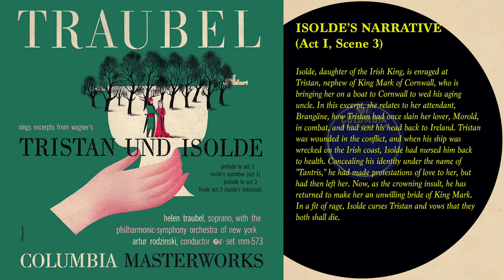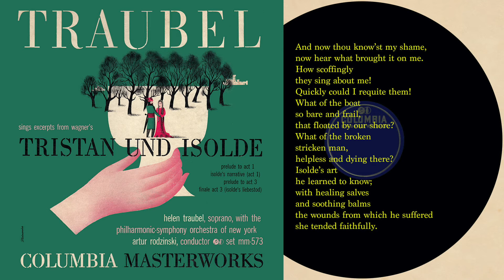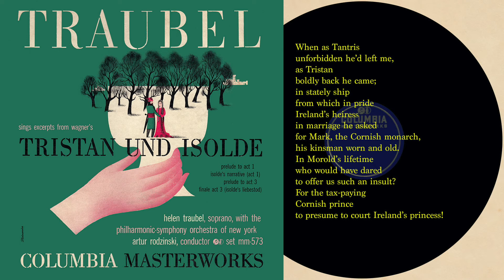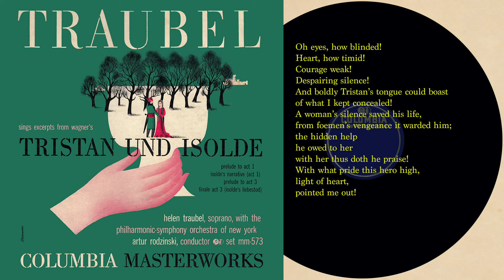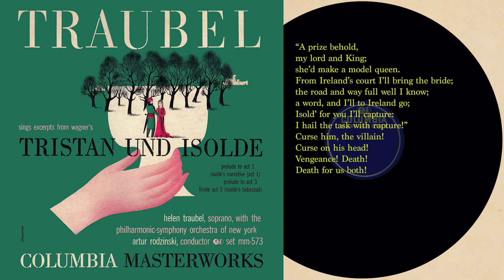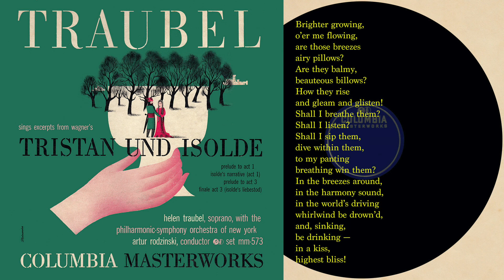Tristan und Isolde Excerpts (Traubel/Rodzinski 1945)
Artur Rodziński: Philharmonic-Symphony Orchestra of New York
Date: 22, 23 May 1945

Helen Traubel: Isolde

Excerpts from “Tristan und Isolde” (1859)

1. Prelude to Act I (00:00)
2. Isolde's Narative (09:53)
3. Prelude to Act III (19:20)
4. Finale (Isolde's Liebestod) (27:14)

Restored from Columbia 78rpm MM-573